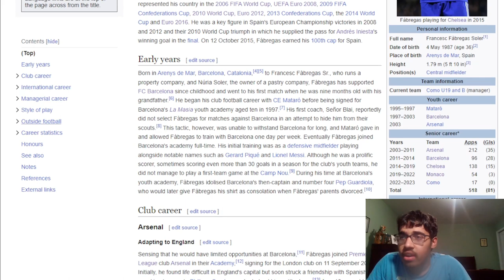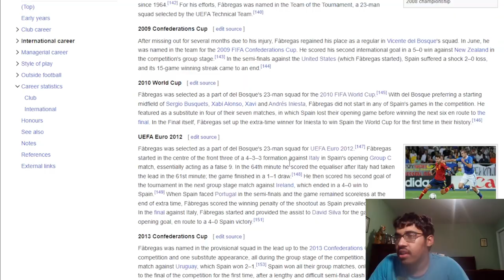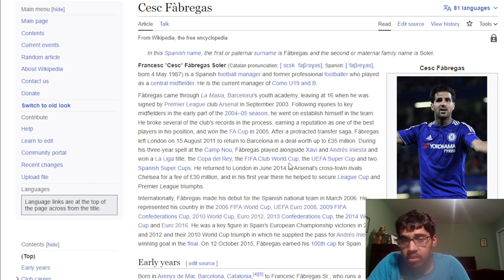FABREGAS RETIRES | UNDER APPRECIATED PLAYER?